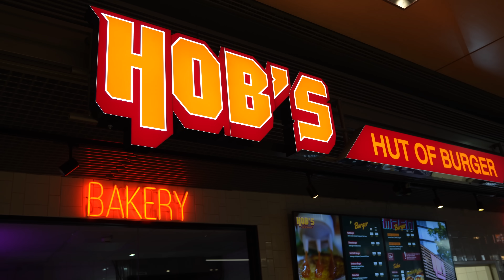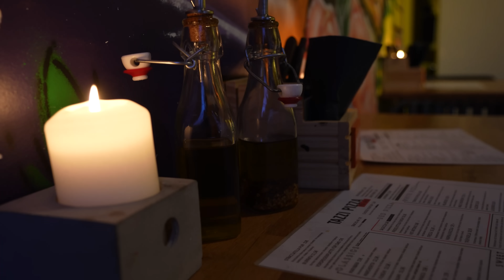ZEIGT MIR DIE BESTEN RESTAURANTS IN HAMBURG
►@Holle21614 Zeigt mir die besten Restaurants in Hamburg und ich habe sie bewertet. Ich hoffe euch hat dieses Video gefallen, falls ja dann könnt ihr sehr gerne ein Like, Abo und Kommentar für den Algo da lassen.
Kuss Kuss

►Zu @Holle21614

►Schnitt von @StayOrZapp

►Ich hoffe euch hat das Video gefallen, falls ja dann würde ich mich Mega über ein kostenloses Abo freuen.
Hinterlasst für den Algorithmus einen Kommentar damit meine Videos schön weiter empfohlen werden.

Kuss Kuss